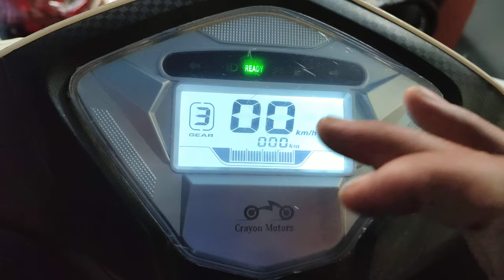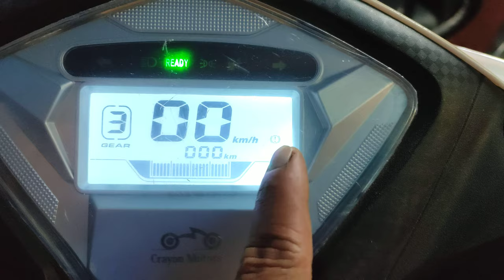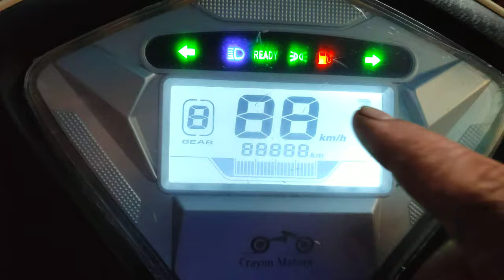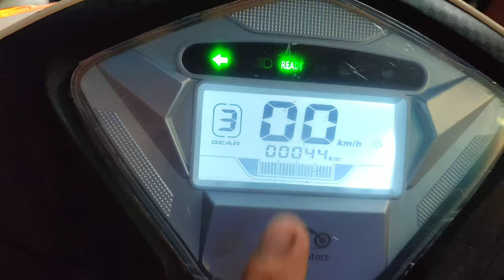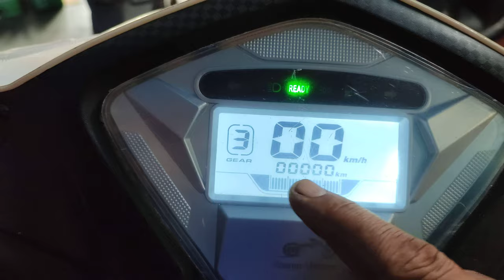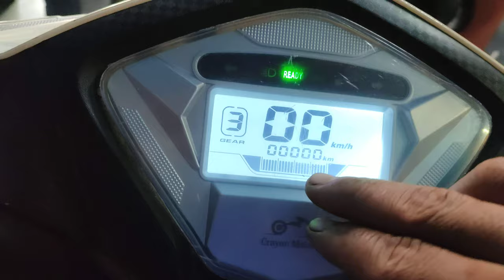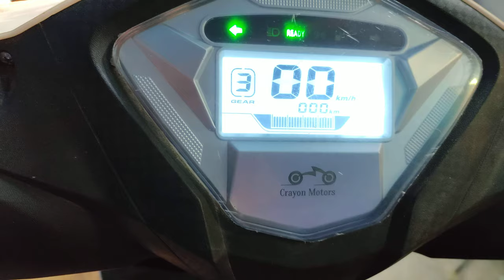HOW TO E BIKE LCD SPEEDOMETER BACK | Cheap LCD Screen For Electric Bike |EV BIKE KILOMETRE REMOVE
Can you reset the odometer on an ebike?
How do I change the settings on my electric bike?
How do I set up SW900?
How do I reset a SW900 controller?
How do I reset my digital odometer on my bike?
How do I reset my ebike controller?
How can I speed up my electric bike?
How do I change the top speed on my electric bike?
How do I make my Lectric XP faster?
What is the controller on an ebike?
How do I know if my ebike controller is working?
Why is my ebike throttle not working?
How do you reverse a digital speedometer?
Can you reset odometer?
How do you tamper a digital odometer?
How do I reprogram my ebike controller?
Why does my electric bike keep cutting out?
What is error 8 on an electric bike?
How do you turn off the speed limiter on a electric bike?
How do you remove the speed limiter on a electric bike?
How fast can a 250W electric bike go?
How fast does Lectric XP go?
How heavy is the Lectric XP?
What is the fastest eBike?
How do you trick a E-bike speed sensor?
How do you Derestrict an E-bike?
How do you trick pedal assist?